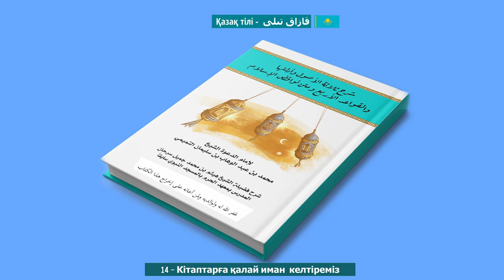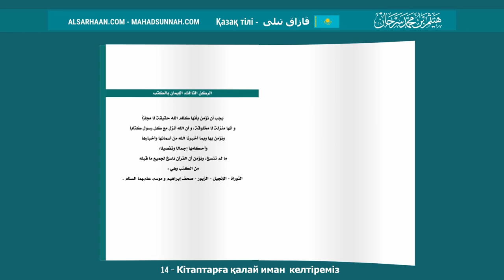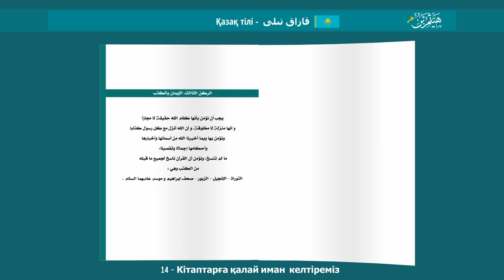14 Кітаптарға Қалай Иман Келтіреміз كيف يكون الإيمان بالكتب